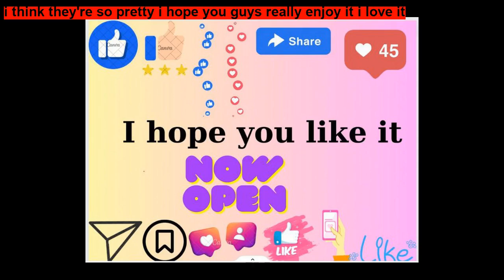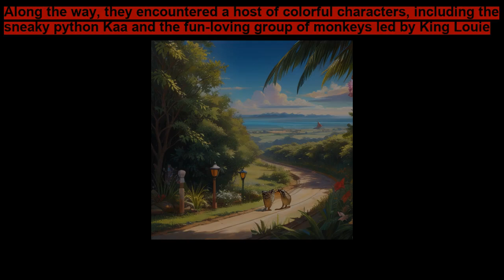The Jungle Book